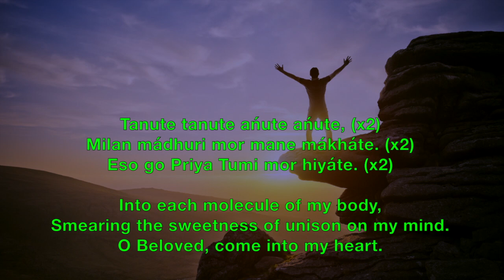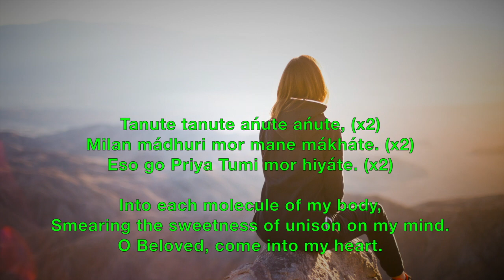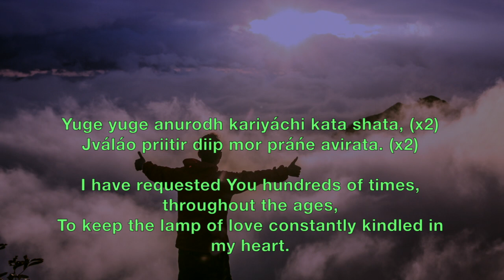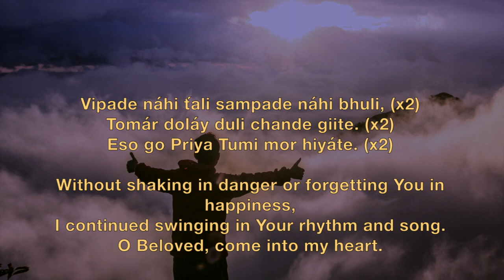Eso Go Priya - Prabhat Sangeet song #608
Eso Go Priya - Prabhat Sangeet song #608 is one of the 5018 songs composed and set to tunes by Prabhat Ranjan Sarkar, aka Shrii Shrii Anandamurtiji (baba), in this Prabhat Sangeet, the devotee is asking the Lord to come into his heart.